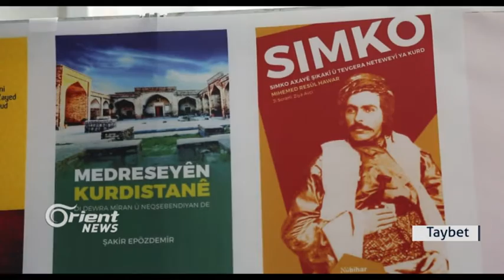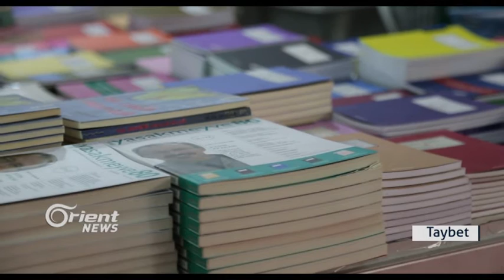Di nav Şer de Pêşengeha Pirtûkan bi li Amedê dawî bû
Li Bakûrê Kurdistanê li bajarê Amedê, bi alîkariya Şaredariya bajarê mezin
a Amedê pêşengeha pirtûkan hate li darxistin, di pêşengehê de nivîskar û
hunermendên bi nav û deng bi xwendevanên berhemên xwe re civiyan û bi
hezaran pirtûkên Kurdî hatin firotan, pêşengeha ku 6 roj raxistî ma bi dawî
hat û encanmên wê hatin belavkirin